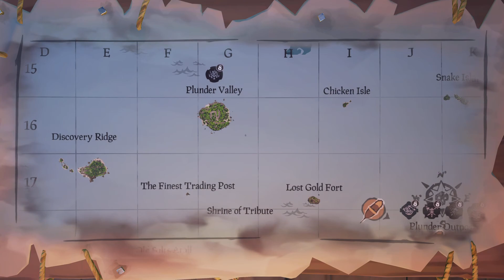Sea Of Thieves pt.1